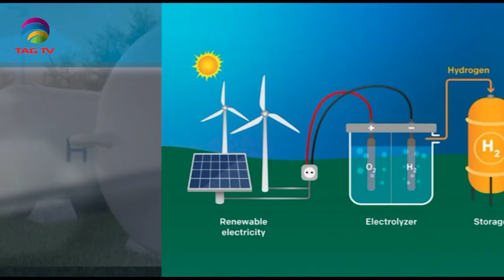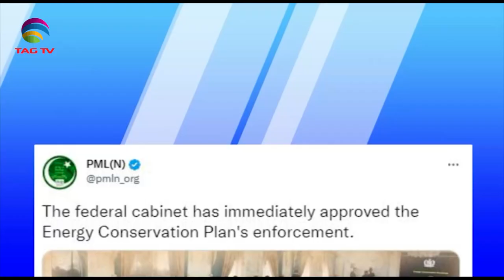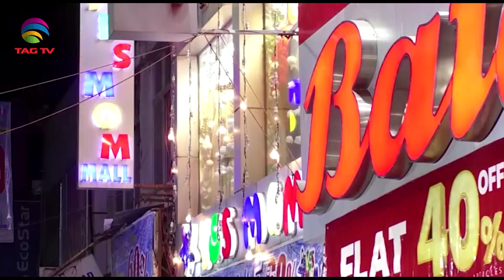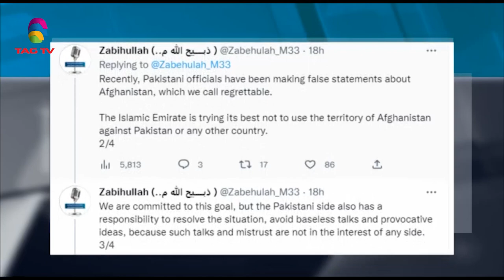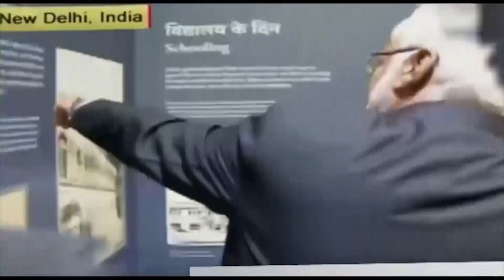South Asian Newsline, January 04, 2023